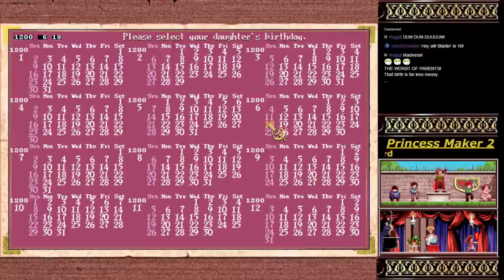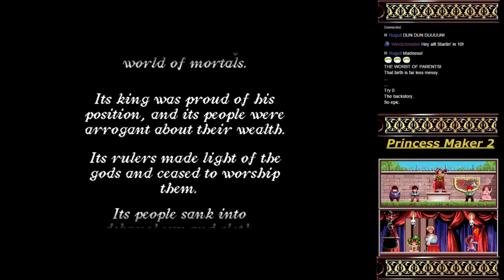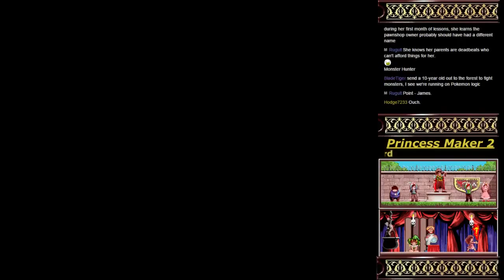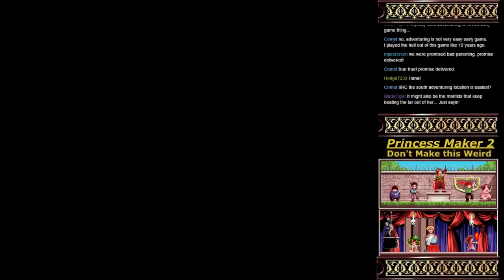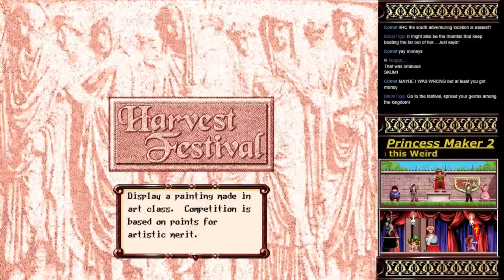Tough Love - PRINCESS MAKER 2: Bad Parents #1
Princess Maker 2: Proving that small children aren't really good at anything... until their trial by combat.